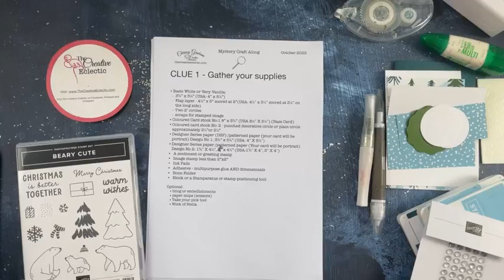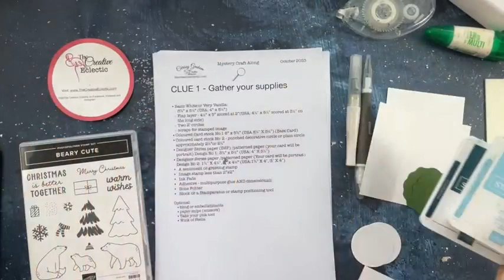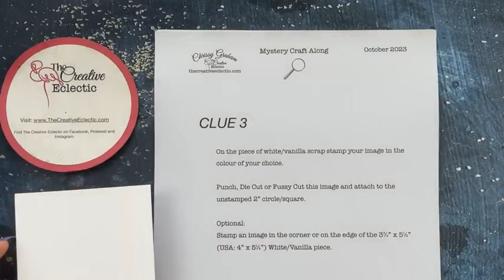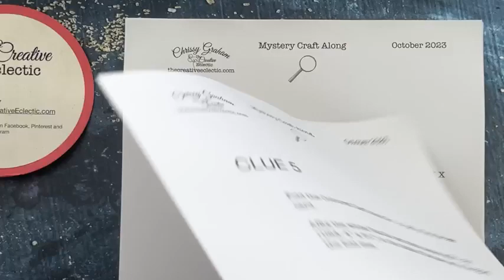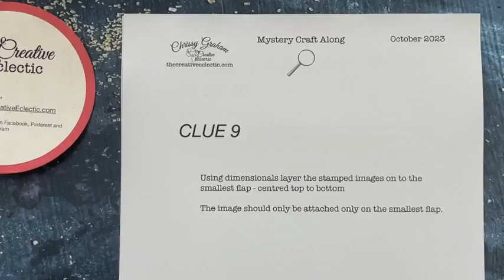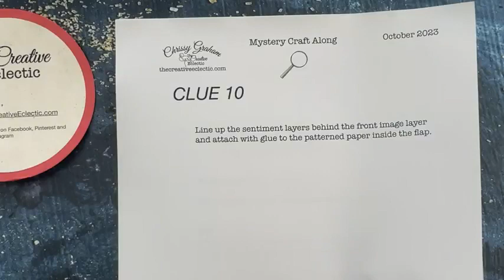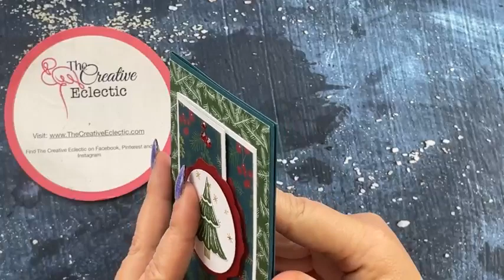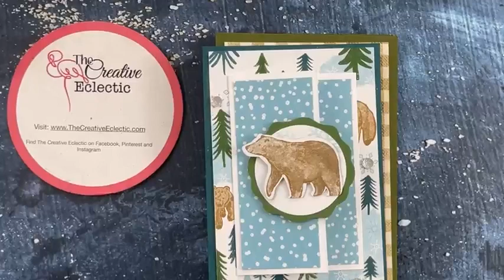Mystery Stamping - 7th October 2023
World Card Making Day Mystery Stamping Craft Along - Saturday, 7th October 2023. Another Mystery Fun Fold - My example features the Beary Cute Stamp Bundle  and A Walk in the Forest Designer Series Paper by Stampin' Up!

If you live in Australia 🇦🇺 and would like to shop with me online go to my Stampin’ Up! Store to grab your card-making, scrapbooking, stamping and paper-crafting supplies and explore the possibilities